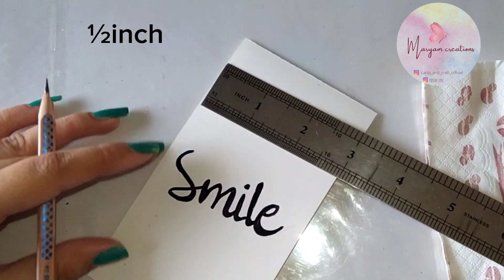Elegant Monochrome Emoji Birthday Card by Maryam Creations | Smile card | Yellow Emoji Birthday Card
Send warm wishes with this elegant birthday greeting card adorned with cheerful yellow emojis against a stylish monochrome background. Make their day extra special!